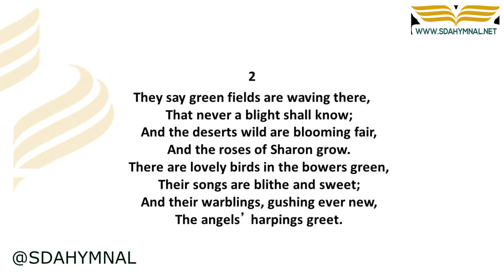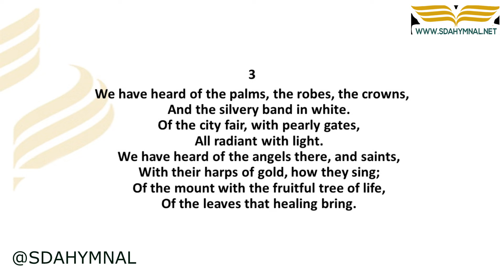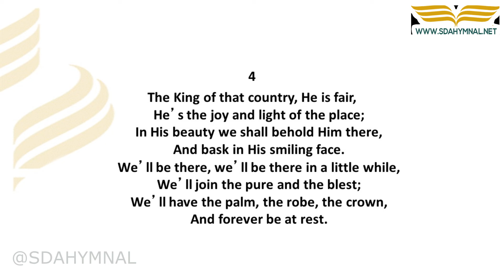We Have Heard Hymn Instrumental With Lyrics | SDA HYMNAL 453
## 🎵 "We Have Heard" - A Hymn of Divine Invitation | SDA Hymnal 453

### 🌟 Respond to the Call of Heavenly Love

"We Have Heard" is a hymn that echoes the divine invitation to embrace the love and guidance of Jesus. This instrumental version, filled with inviting lyrics, offers a worshipful experience, encouraging listeners to respond to the call of Christ with faith and dedication.

📜 The Call to Follow Jesus
The hymn invites listeners to heed the call of Jesus, offering hope, comfort, and guidance. Its lyrics inspire a sense of purpose and commitment, as believers are called to follow in the footsteps of their Savior, embracing His teachings and love.

🌟 A Musical Expression of Spiritual Invitation
Through its inspiring instrumental melody, "We Have Heard" becomes a hymn of response and dedication. The music complements the hymn's theme, creating an atmosphere of earnest seeking and spiritual awakening.

### ⭐ Embrace the Call of Christ

👍 **Like** this video to affirm your response to Jesus' invitation.
💬 **Comment** below to share your journey in answering Christ's call.
📣 **Share** this hymn to encourage others to embrace the love of Jesus.

### 🏷️ Tags & Keywords